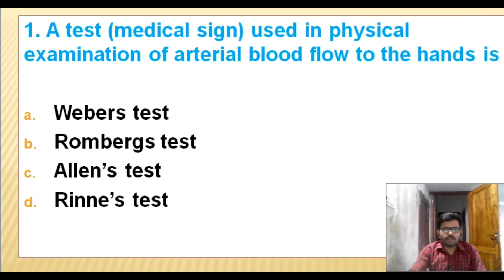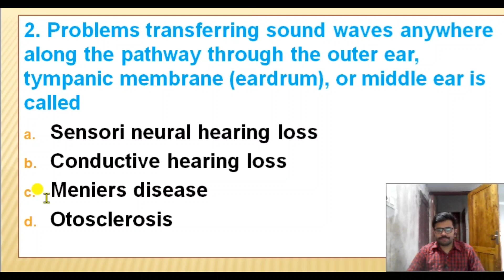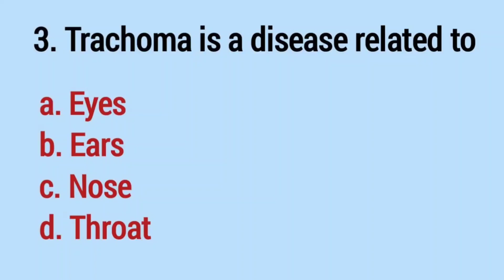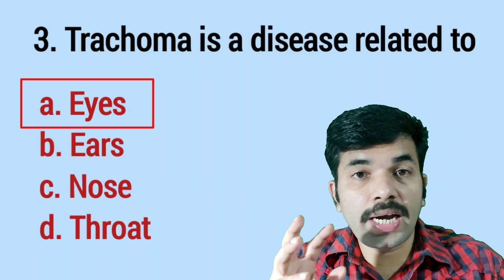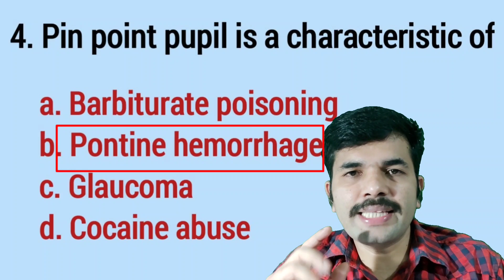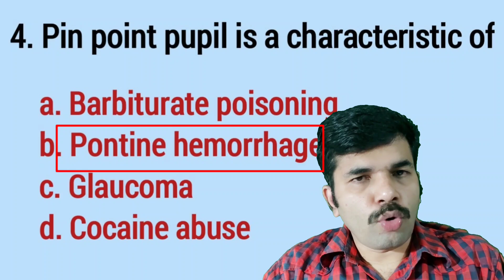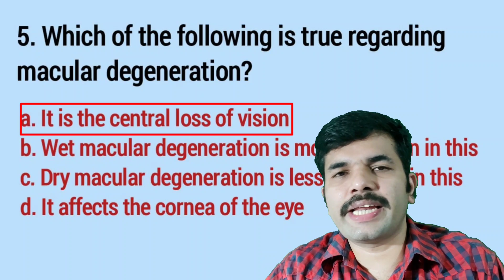Ear & Eye Important Mcqs Explanation In Malayalam/DME 65/Aiims/Nimhans/Nursing Tutor/Nurse Queen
Recent videos

5. CNS Basic points anatomy